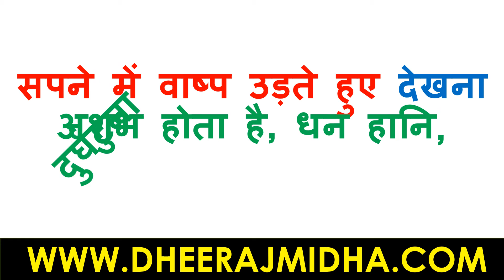सपने में वाष्प उड़ते हुए देखना |sapne me bhap dekhna | sapne me vashp udte huye dekhna kaisa hota hai